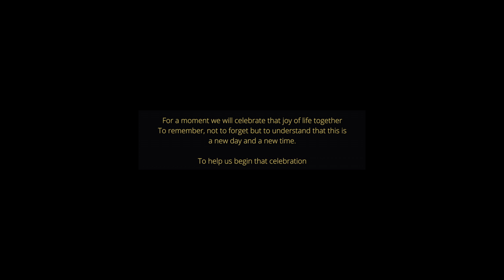The 2020 Infernos Tribute & Legacy Summer Musical Tour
There seems to be a glimmer of hope on the horizon.
We seem to be coming out of the dark and into the light.
Caught and stuck in our homes for well over 90 days,
everyone needs relief and an outlet.

The late Bobby Wells always taught us that we were more
than entertainers, because we bring happiness, relief and
love to every performance.

This summer, we shine brighter than ever before as we bring you one of our best performances in the 44-year history of our group.
We are more than just a band, we are
The Infernos